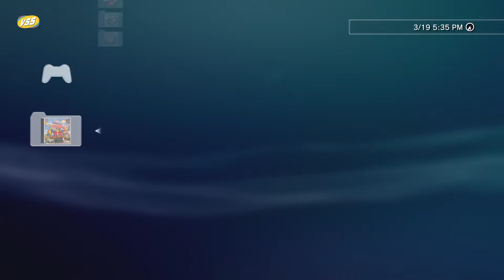Batman Beyond: Return of the Joker | Play 1 PSX | 💥 PS3 Hen PKG 2022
👉 Juego Retro de PS1 full game con CDDA Ready. Exclusivo!
🕹️ Unico canal en el mundo que sube juegos de PS1 con CDDA Ready (Con Musica)

↪ Uala Ayudame Gracias! 🙏 con tu grano de arena podre seguir subiendo contenido
Alias: SORNY.UALA
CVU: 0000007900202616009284